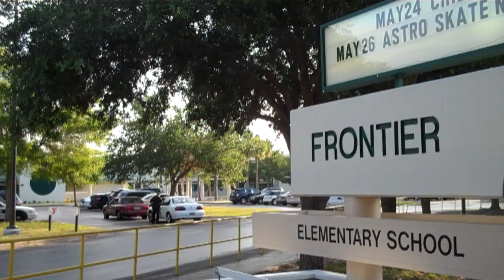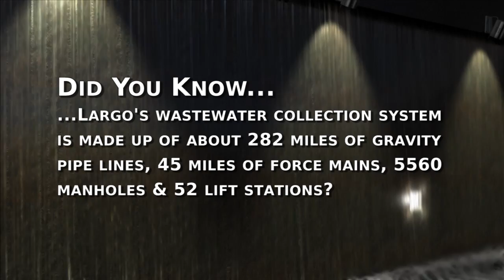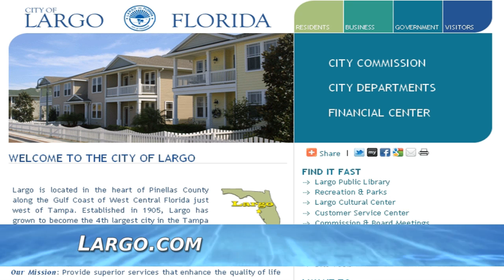Largo V-News: August 2011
This month, Largo Police help you get ready for a safe school year, learn to prepare amazing full-course meals at the Largo Community Center, we're basking in the sun at the Largo Golf Course and go behind the scenes, or rather under the ground, of your Largo sewer system.  'In Case You Missed It' features highlights from the 2011 4th of July Celebration and Itty Bitty Pool Party!

Largo V-News is your City of Largo video newsletter, delivered right to your email inbox with our various E-newsletters and also available on Largo TV and the web as well.  We're here to keep you in the know and on the go with programs and events happening in Largo.